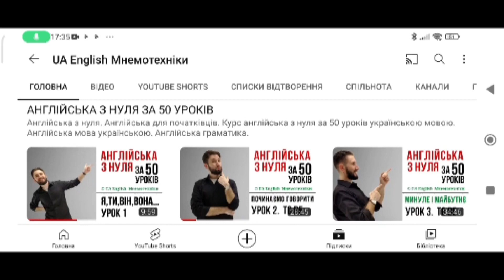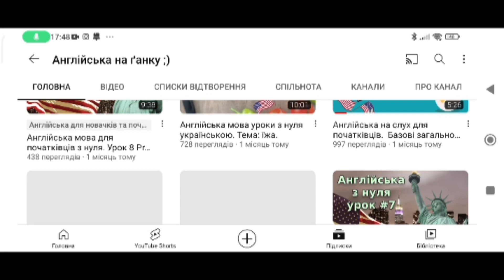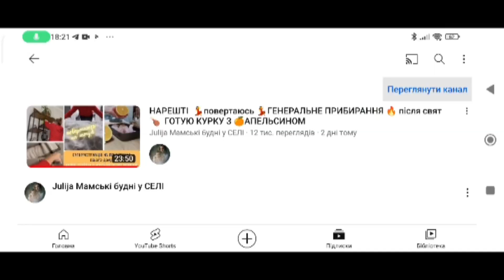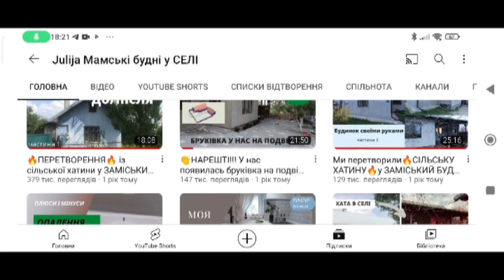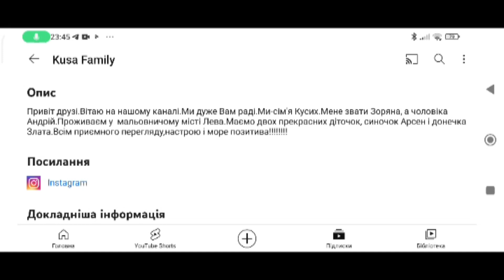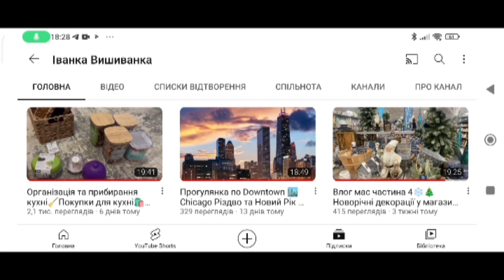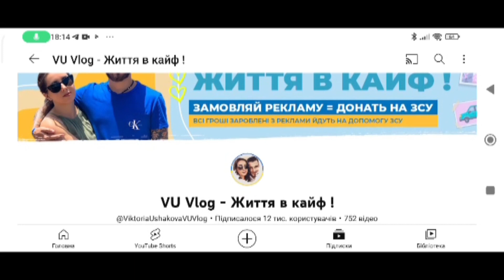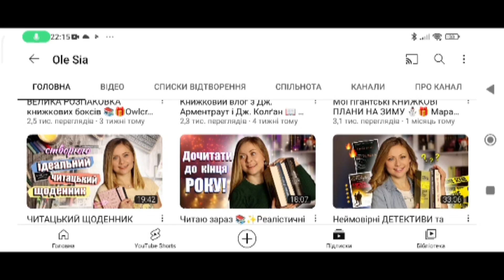Україномовні ютуб блогери/Мої рекомендації/Підтримай українське 💙💛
VUVlog- життявкайф!

OleSia